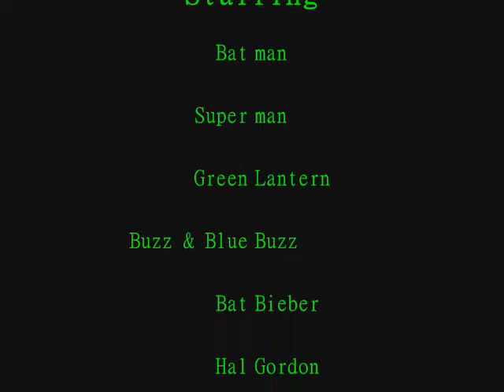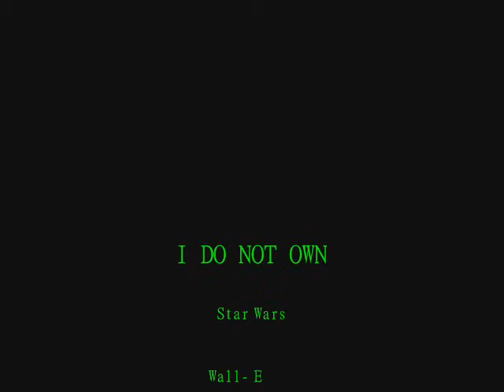Justice League - The Clones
OH NO! THE CLONES ARE HERE! Thats what happens when they got clones! INCLUDES COMIC WORDS LIKE "BANG, BOOM, ZOOM" AND "POW"! EVAN SOME FUNNY STUFF IN THIS MOVIE!!! I HOPE YOU GUYS ENJOYED IT! :) PLEASE COMMENT, LIKE & HAVE A NICE CHRISTMAS!

HAPPY HOLIDAYS AND A HAPPY NEW YEAR!!